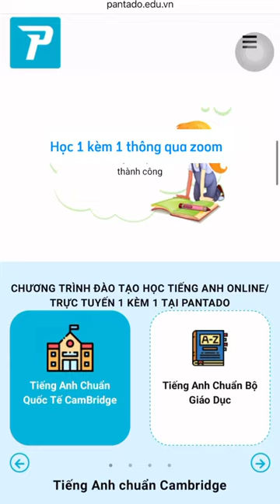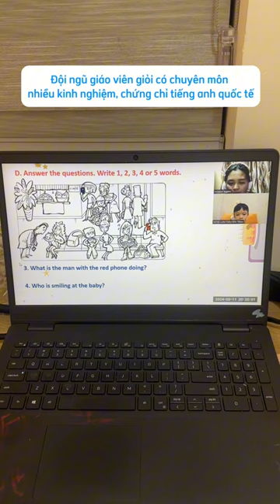Cùng mẹ Thu Quỳnh Nguyễn review lớp học của con tại Pantado nhé...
Tiếng Anh trực tuyến 1 thầy 1 trò hàng đầu Việt Nam